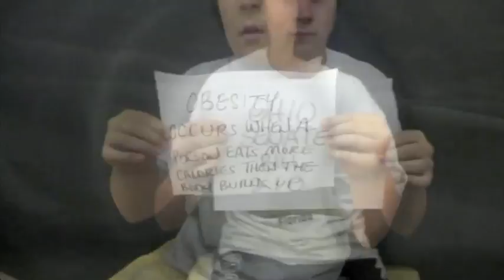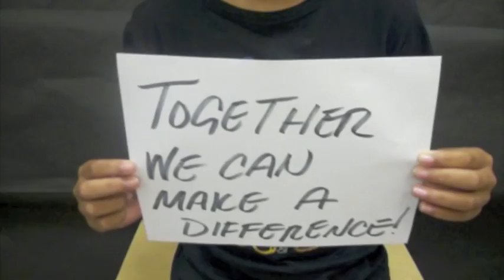THIINKFit Kids Message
THIINKFit Kids message - How and why we are fighting childhood obesity at Claymont Intermediate.